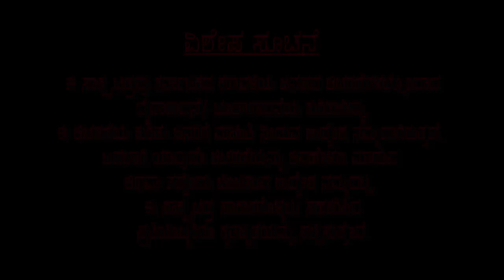DAIVARADHANE || ದೈವಾರಾಧನೆ || A Documentary on BhootaKola || Pathways || Sahyadri College, Shivamogga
ವಿವಿಧತೆಯಲ್ಲಿ ಏಕತೆಯನ್ನು ಸಾಧಿಸಿರುವ ರಾಷ್ಟ್ರ ಭಾರತ, ತನ್ನದೇ ಆದ ವೈಶಿಷ್ಟ್ಯ ಆಚರಣೆಗಳಿಂದ ಸದಾ ಕಂಗೊಳಿಸುವ ಭಾರತದಲ್ಲಿನ ಕರ್ನಾಟಕದ ಕರಾವಳಿಯ ಒಂದು ಸಾಂಪ್ರದಾಯಿಕ ಆಚರಣೆಯ ಕುರಿತಾದ ಸಾಕ್ಷ್ಯಚಿತ್ರವಿದು. ಇಂದಿಗೂ ಕರಾವಳಿಯ ಜನರ ಮನಸ್ಸಿನಲ್ಲಿ ನಂಬಿಕೆ-ವಿಶ್ವಾಸವನ್ನು ಬೇರೂರುವಂತೆ ಮಾಡಿರುವ ದೈವ ಅಲ್ಲಿಯ ಜನರ ಮನಸ್ಸಿನಲ್ಲಿ ನಿತ್ಯ-ಸತ್ಯ. ನಂಬಿದ ಜನರ ಜೀವನ ಕಾಪಾಡುವ ದೈವಕ್ಕೆ ನೀಡುವ ಸೇವೆಯೇ ಭೂತಕೋಲ. ಬಹುತೇಕ ಕೋಲಗಳು ರಾತ್ರಿಯ ವೇಳೆಯಲ್ಲಿಯೇ ಜರುಗುತ್ತದೆ. ಕೋಲದಲ್ಲಿ ಬಳಸುವ ಬಣ್ಣ, ಅಲಂಕಾರದ ವಸ್ತುಗಳೆಲ್ಲಾ ಸಾಮಾನ್ಯವಾಗಿ ಪ್ರಕೃತಿದತ್ತವಾಗಿರುತ್ತದೆ ಹಾಗಾಗಿ ಪ್ರಕೃತಿಯೇ ಕೋಲದ ಸಂಪತ್ತು ಎನ್ನಬಹುದು.
ಇರುಳಂದಕಾರವನು ಬೆಳಗುವ ಹಣತೆ ಎಣ್ಣೆ ಬತ್ತಿ ಬಿಟ್ಟು ಕೇಳುವುದಾದರೂ ಏನು? ಅಂತೆಯೇ ಜೀವನವಿಡೀ ಕಾಯುವ ದೈವ ನಮ್ಮಿಂದ ನಂಬಿಕೆ ಭಕ್ತಿಯ ಬಿಟ್ಟು ನಿರೀಕ್ಷಿಸುವುದಾದರೂ ಏನು?

This is a Documentary based on the cultural tradition, rituals and belief of coastal Karnataka. Bhoota Kola or Daivaradhane is a demi-god deity worshipping act prominent in coastal region of Karnataka.

This documentary is made by Volunteers of Pathways and Presented by Pathways Training and Placement Cell, Sahyadri College, Shivamogga.

This Documentary was presented on 26th July 2022 in Winter Workshop held in Pathways Training and Placement Cell.

We thank all the Volunteers and Alumni of Pathways Training and Placement Cell for their contribution in bringing this to reality.

Captions and Subtitles Courtesy : Ms. Himarashmi S Naik (Alumnus), Ms Mamatha S Naik (Present Volunteer), Ms Bhagyashree S M (Present Volunteer)